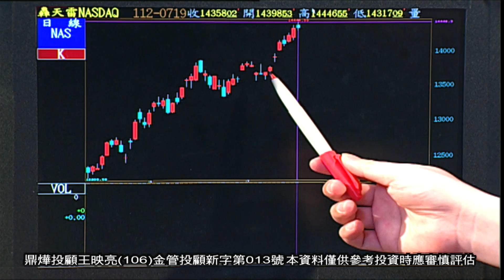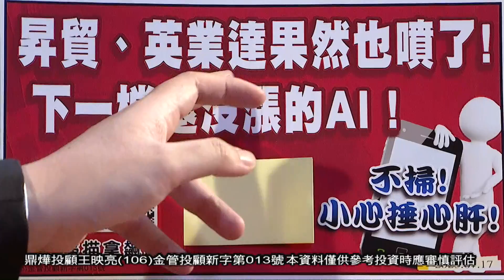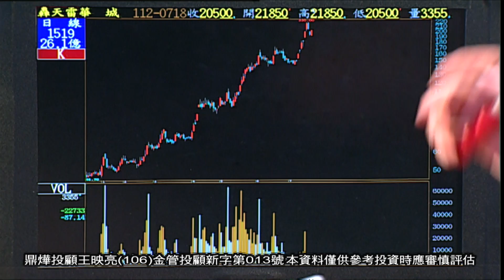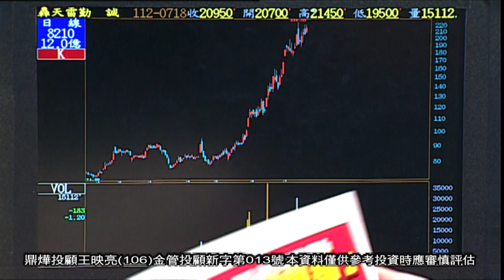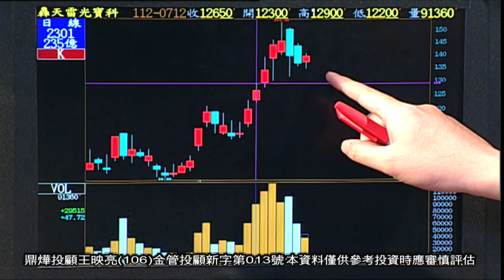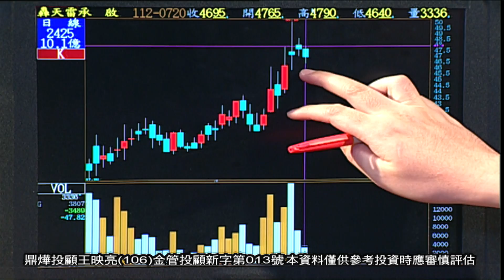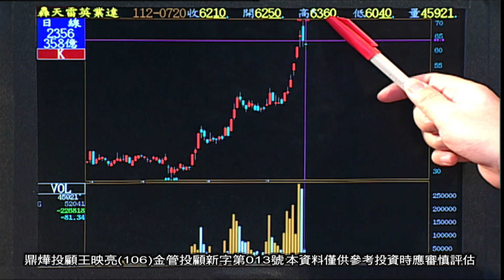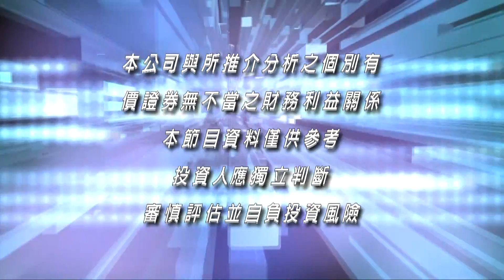20230720映亮華爾街 王映亮分析師